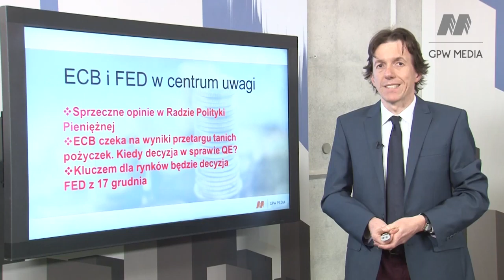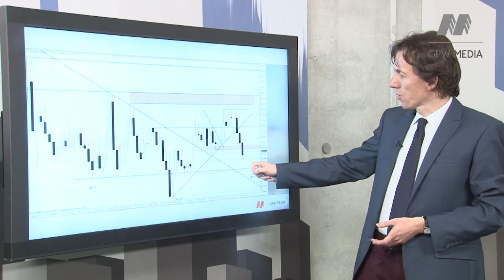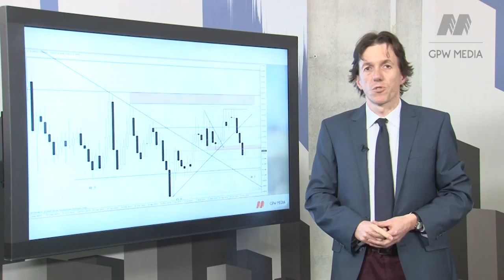ECB i FED w centrum uwagi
W ostatnich dniach uwaga inwestorów kieruje się przede wszystkim ku bankom centralnym - strefy euro i USA. Jak rozstrzygnięcia, które mogą zapaść za oceanem 17 grudnia wpłyną na rynek?